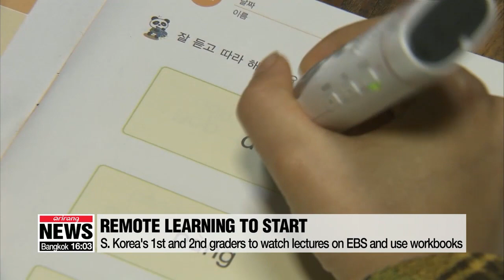S. Korea’s 1st and 2nd graders to learn through TV lectures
초등 1∼2학년 원격수업은 스마트기기 없이 EBS•학습자료로

Now, school will start this coming week for some South Korean students.
It'll be online for them and when the youngest ones, in first and second grade, start on April 20th, it's been announced that they'll be learning through TV.
That's according to the Ministry of Education, which said that they'll be watching content provided by EBS the Educational Broadcasting System and those TV lectures will be accompanied by workbooks that'll be mailed to the students' homes.
The workbooks will include activities like writing down letters and numbers from the TV and drawing.
Attendance will be checked through school websites and text messages between homeroom teachers and parents.